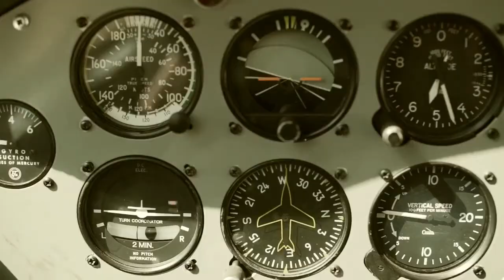ProWings: First Introductions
ProWings was not always an Unmanned Aviation School. Our company started as a Manned Aviation School, so it is only fitting that the introduction to ProWings is of the Manned Aviation side. ProWings has since evolved into an Unmanned Aviation School focusing on drone training and operations. Remotely Piloted Aircrafts (RPA) are the way of the future, and ProWings understood this before many others. Unmanned Aerial Vehicles (UAV) are being used in countless societal services.

ProWings is mindful of the number of operators who fly Drones for commercial gain. The predominant factor for training operators in unmanned aircraft, is that livelihoods have to be considered as a matter of urgency. Initially, this category (experienced Drone operators) has been accommodated as a priority; however training is now also available to the general public seeking an RPL Licence.

Pro-Wings Training is the FIRST SACAA approved RPL Training Organisation in South Africa, being the LEADER IN UNMANNED AIRCRAFT (DRONES) PILOT TRAINING. Offering great service at rather competitive prices, ProWings delivers industry knowledge and ensured flight skill transference.

All Licences are issued by the South African Civil Aviation Authority.
The following ratings can be obtained, and more than one rating can be obtained:
• Fixed Wing
• Multi Rotor
• Helicopter